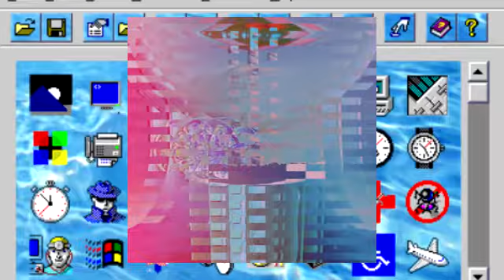Windows彡96 - 09 animegirl [Cut Up Sections album]